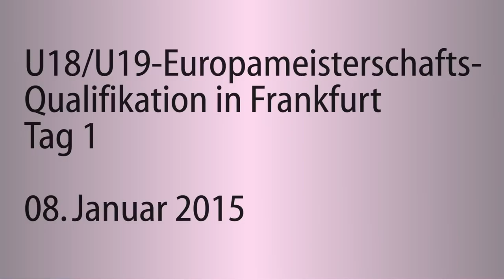HVV TV: U18-/U19-EM-Qualifikation in Frankfurt, Tag 1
Tag 1 der EM-Qualifikation in Frankfurt am Main endete für die Deutschen Nationalmannschaften äußerst erfolgreich! Beide Teams konnten sich mit 3:0 gegen ihre Gegner durchsetzen...

Kamera: statisch, Veranstalter
Bericht: Daniel R. Schmidt, HVV TV